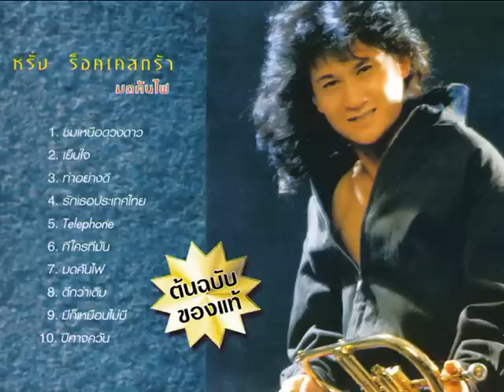อัลบั้ม มดคันไฟ - หรั่ง ร็อคเคสตร้า [ OFFICIAL AUDIO ]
อัลบั้ม มดคันไฟ  - หรั่ง ร็อคเคสตร้า

01 - ชมเหนือดวงดาว  [ 00:00 ]
02 - เย็นใจ  [ 04:54 ]
03 - ทำอย่างดี  [ 08:20 ]
04 - รักเธอประเทศไทย  [ 12:17 ]
05 - Telephone  [ 15:56 ]
06 - ทีใครทีมัน  [ 20:07 ]
07 - มดคันไฟ  [ 23:08 ]
08 - ดีกว่าเดิม  [ 26:13 ]
09 - มีก็เหมือนไม่มี  [ 30:09 ]
10 – ปีศาจควัน  [ 34:06 ]